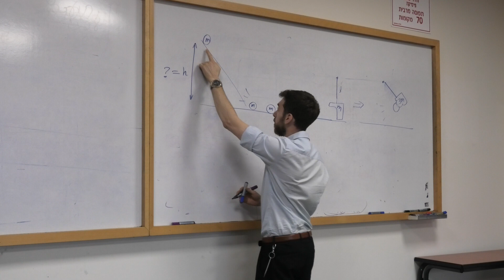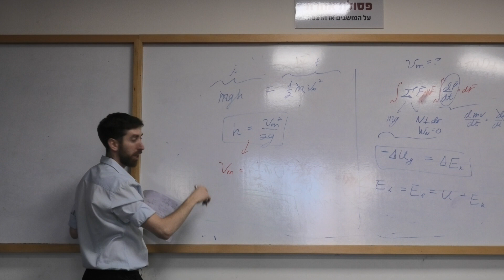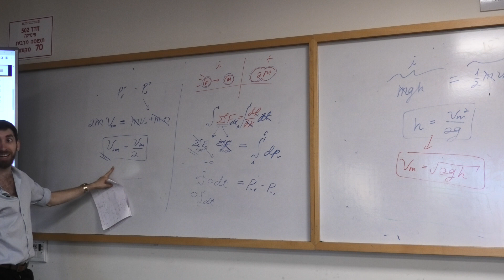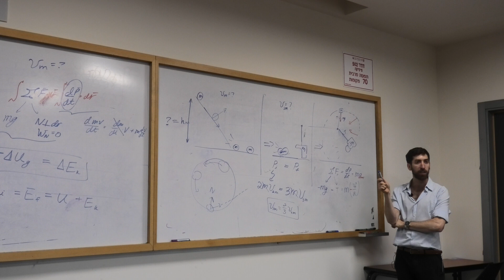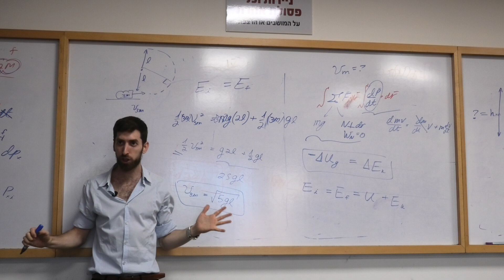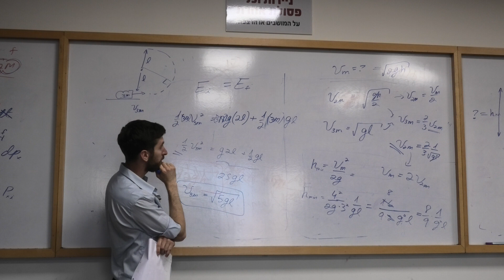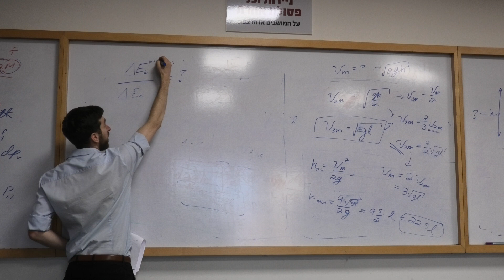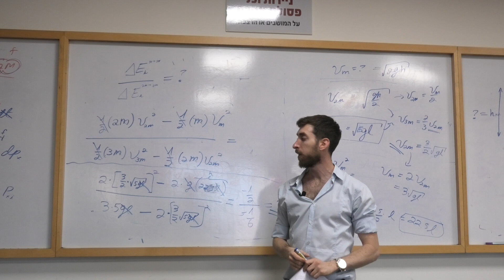פיזיקה 1 | שאלה באנרגיה תנע ותנועה מעגלית